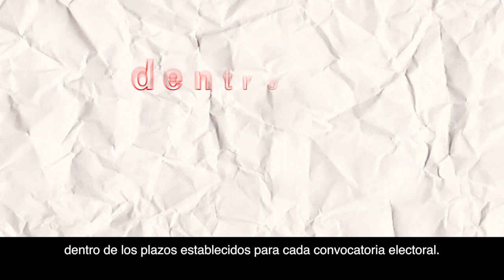VOTO DE LOS ESPAÑOLES RESIDENTES EN EL EXTRANJERO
En las elecciones del 28 de mayo de 2023 pueden votar por correo los ciudadanos que, residiendo en el extranjero, se encuentren inscritos en el Censo Electoral de Residentes Ausentes (CERA) adscritos, a efectos electorales, a algún municipio de la Comunidad de Madrid.